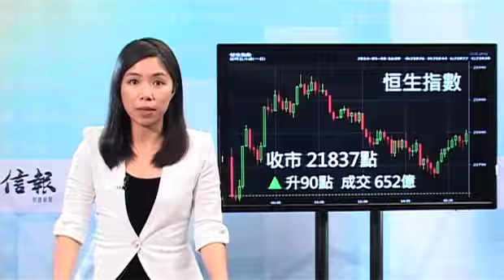《收市匯報》恒指反彈90點 濠賭股洗倉式急跌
港股連跌兩個交易日後，在中資電訊股帶動下，今日反彈不足100點。恒指今早高開58點後，開市不久，曾經倒跌8點，之後表現向好，最多升183點，見過21929點的全日最高位後，就無以為繼，午後升幅逐步收窄，收市只是升90點，報21837點，成交約652億。